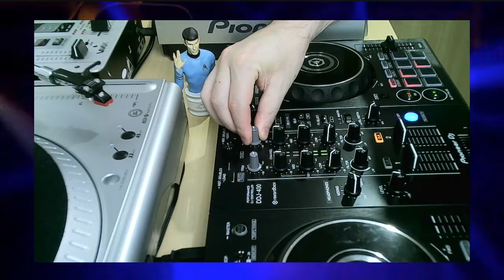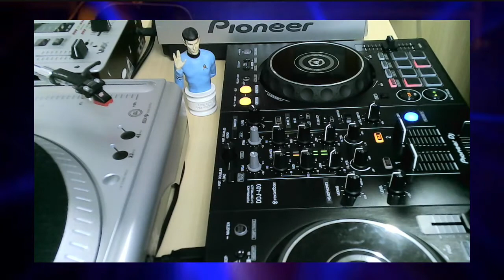Hip Hop 80s & 90s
SETLIST:
Naughty by Nature - Hip Hop Hooray (Re-Recorded)
Trilogy - Good Time (Robi-Rob's Hip Hop Mix)
3rd Bass - Pop Goes The Weasel
Grandmaster Flash & The Furious Five - The Message
Public Enemy - Can't truss it
Kriss Kross - Jump
Cypress Hill - Insane In The Brain
Funkdoobiest - Bow Wow Wow
Coolio - Fantastic Voyage
A.M.G - Bitch Betta Have My Money
Ice T - Colors
Dr. Dre - Nuthin' But A G Thang (feat. Snoop Doggy Dogg)
Snoop Dogg - Gin and Juice
Dr. Dre feat. Snoop Dogg - The Next Episode
Ricky Ricardo - Swingaling
Grand Daddy - This Is A Recording
Jay Z - Hard Knock Life (Ghetto Anthem)
Coolio - Gangsters Paradise